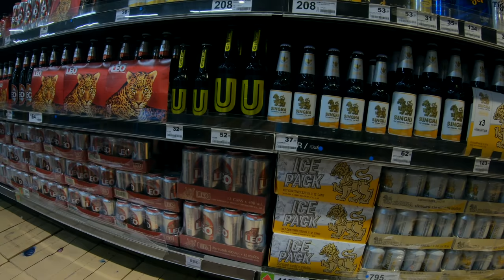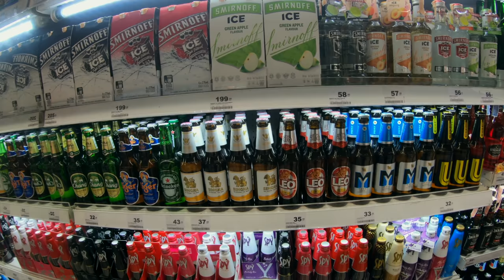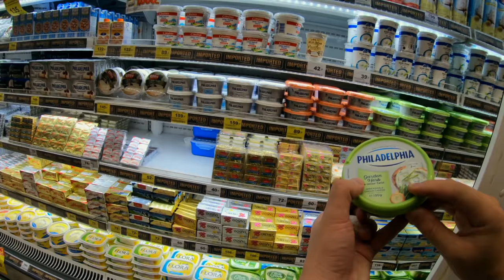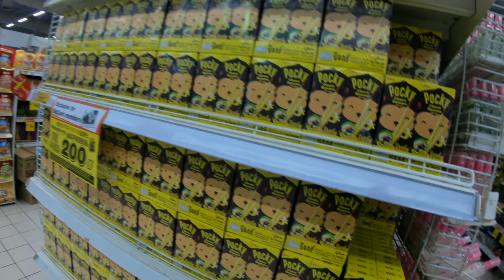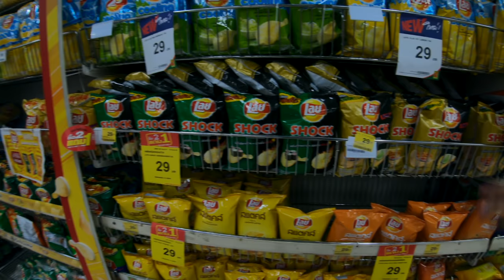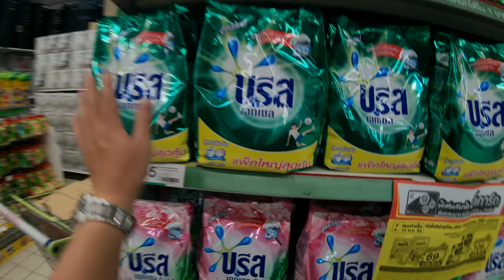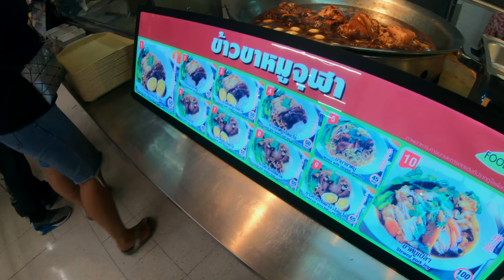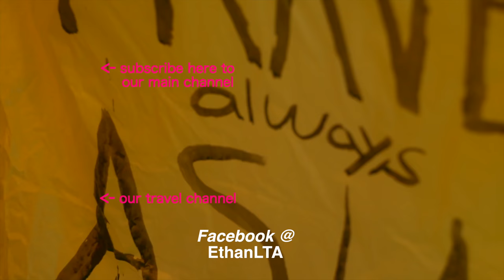Grocery Shopping Cost in Thailand as a Foreigner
Complete guide from shopping to checkout.  One of my most asked questions about living in Thailand as a Foreigner is about grocery shopping.  What ingredients are available, price, how clean, convenient it is.  Today I explore Big C which is more of a Wal Mart style all in one grocery store in Ratchada.  We live on roughly a $1000 budget so cost is important to us.  We also don't sacrifice on the quality of the food we prepare as it's related to our health.  This is where the locals shop.

Hoya HMC 55mm UV Filter
K&F Concept 67mm ND Fader